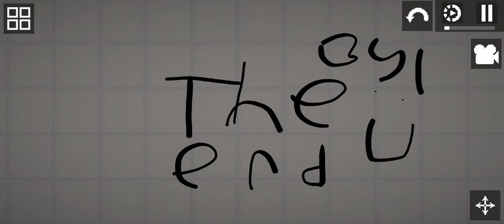Melon vs corn